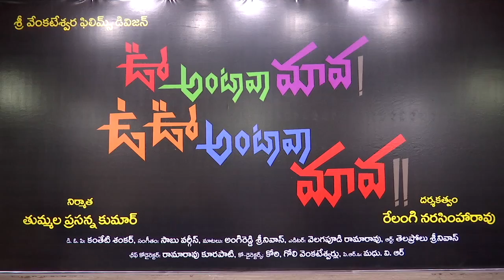Oo Antava mama Oo Oo Antava mama Movie Title launch || Political Fire